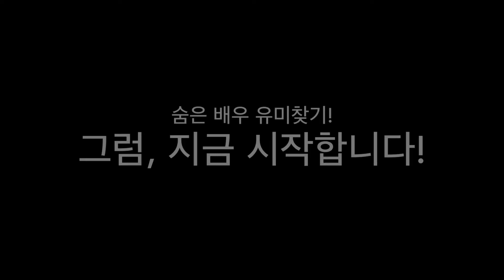TVN DRAMA 킬힐 고정단역 배우 이유미모음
TVN 드라마 킬힐 재미있게 보셨나요?
고정단역으로 출연했던 배우 이유미입니다:)

3개월간의 짧다면 짧고, 길다면 긴 촬영의 여정을 끝으로, 드라마도 끝이 났네요.

갑자기 끝이나서, 다 찾아가 인사를 드리지 못한 점이 너무 아쉬워서, 제가 나온 부분을 편집하면서 함께한 분들을 한분씩 생각하며 감사의 마음을 전하고자 영상을 올립니다.

다음에 또 좋은작품으로 새로운 현장에서 만나기를 기대합니다.

끝까지 시청해주신 우리가족과 친구와 동료들과 시청자분들께 감사드리며, 저는 더 열심히 다음 작품을 준비 하겠습니다!!!

다시한번, 킬힐과 함께 할 수 있어서 많이 성장했고  너무 감사한 시간들 이었습니다.

잊지 않겠습니다. 소중한 시간들

ㅎㅐㅇㅂㅗㄱㅎㅐㅆㅇㅓㅇㅛ❤️